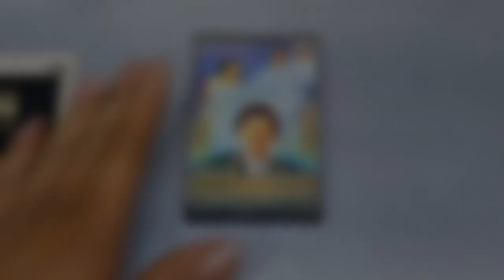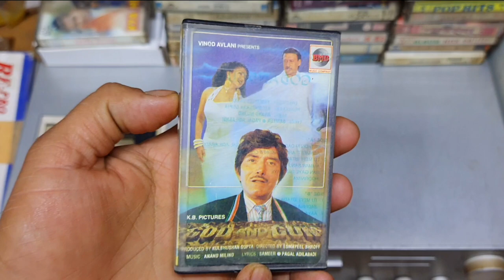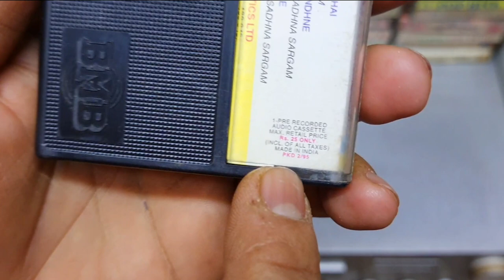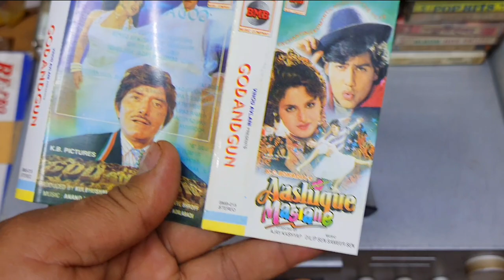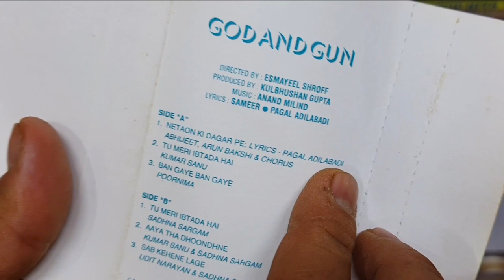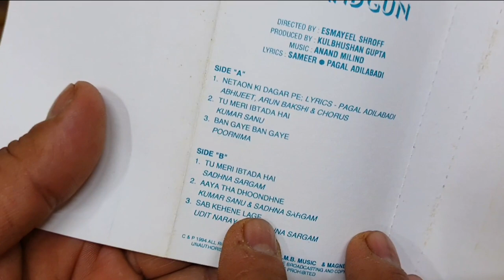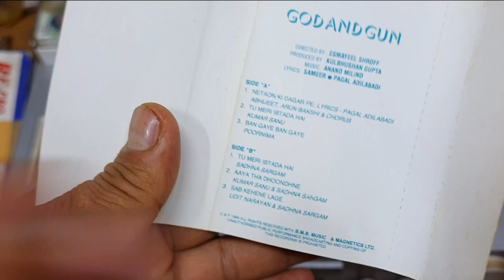Best Soundtrack Album of 1995 । God And Gun Movie Audio Cassette Review । Music Anand Milind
Song Singer
"Sab Kehne Lage" Udit Narayan, Sadhana Sargam
"Tu Meri Ibtada Hai" Kumar Sanu
"Aaya Tha Dhundne" Kumar Sanu, Sadhana Sargam
"Tu Meri Ibtada Hai" Sadhana Sargam
"Netaon Ki Dagar" Abhijeet, Arun Bakshi
"Ban Gayi Ban Gayi" Poornima